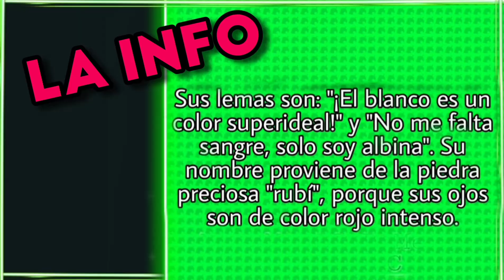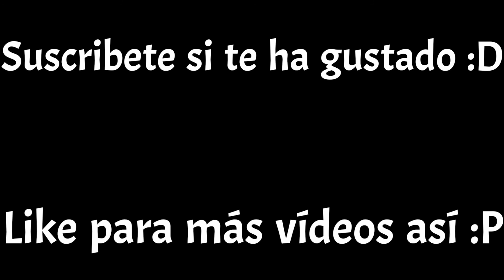🌟TODOS🌟 los avestruces de Animal Crossing 🍃 Y las avestruces obviamente [🔴Desactualizado ↓]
Gladis sin duda, hablamos mucho en Acww uwu

Si quieres participar o tienes ideas para proyectos/series/concursos de Acnl o Acnh hablame por insta :P